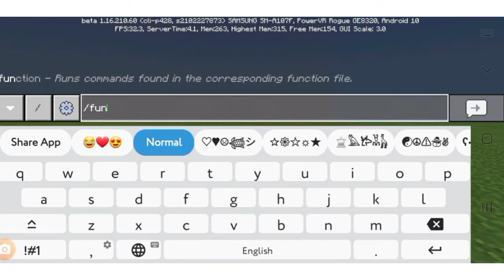🦄5 Kawaii Addon!!For Mcpe|AestheticxPastel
Hello!!
         🍄𝚃𝚘𝚍𝚊𝚢 𝙸𝚖 𝙶𝚘𝚗𝚗𝚊 𝚂𝚑𝚘𝚠
          𝙰 𝙰𝚍𝚍𝚘𝚗/𝚃𝚎𝚡𝚝𝚞𝚛𝚎 𝙿𝚊𝚌𝚔🍄

🌻ᶜʳᵉᵈⁱᵗˢ🌱
Iɴᴛʀᴏ-Fɪɴᴇsᴛ Gɪʀʟs

🌻ᵈᵒʷⁿˡᵒᵃᵈ ˡⁱⁿᵏˢ

🍒Credit-BrandonItaly

🍒Credit-Vechrozilator

🍒Credit-ClouddSpiderr

🍒Credit-mno

Bonusss ^•^
☁️:Placeable Food

🍒Credit-jebrgaming

༼ つ ◕◡◕ ༽つ

`𝙴𝚗𝚊𝚋𝚕𝚎 𝚃𝚑𝚎 𝙴𝚡𝚙𝚎𝚛𝚒𝚖𝚎𝚗𝚝𝚊𝚕 𝙶𝚊𝚖𝚎𝚙𝚕𝚊𝚢:
-Holiday Creator Features
-Creation Of Custom Biomes
-Additional Modding Capabilities

`𝙼𝚊𝚔𝚎 𝚂𝚞𝚛𝚎 𝚃𝚘 𝙴𝚗𝚊𝚋𝚕𝚎 𝙸𝚝 𝙾𝚗 *𝙼𝚊𝚙 𝚂𝚎𝚝𝚝𝚒𝚗𝚐* 𝙽𝙾𝚃 𝚘𝚗 𝙶𝚕𝚘𝚋𝚊𝚕 𝚁𝚎𝚜𝚘𝚞𝚛𝚌𝚎𝚜

`𝚆𝚊𝚝𝚌𝚑 𝚃𝚑𝚎 𝙲𝚛𝚎𝚊𝚝𝚘𝚛𝚜 𝚆𝚊𝚛𝚗𝚒𝚗𝚐 𝚃𝚘 𝚆𝚘𝚛𝚔 𝙿𝚛𝚘𝚙𝚎𝚛𝚕𝚢